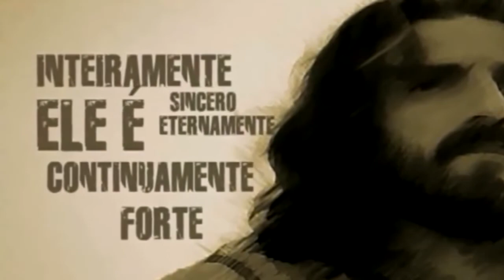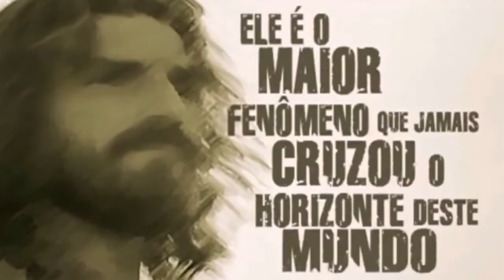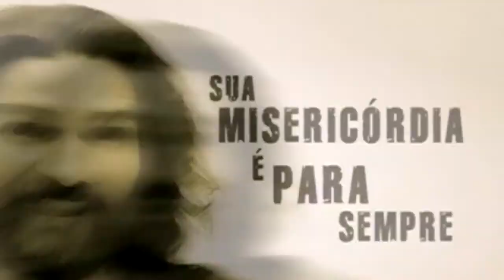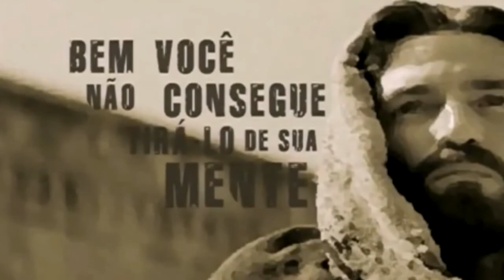Esse é o meu Rei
Jesus o nosso rei eterno